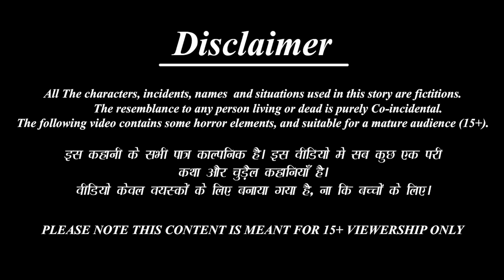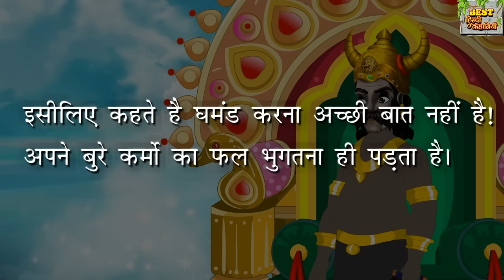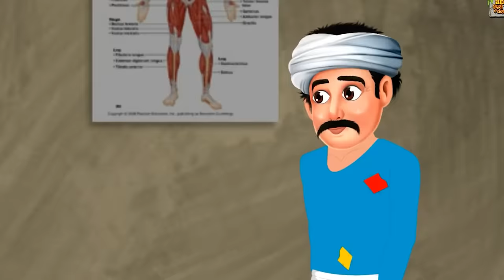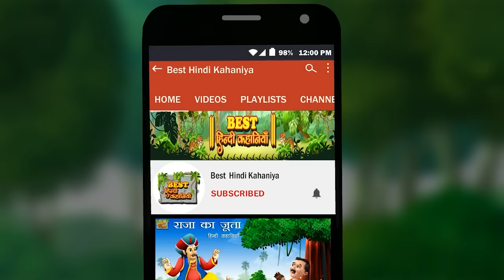यमराज और देवी माँ की कहानियाँ | Hindi Kahani | Moral Stories | Kahaniya | Bedtime Stories | Story